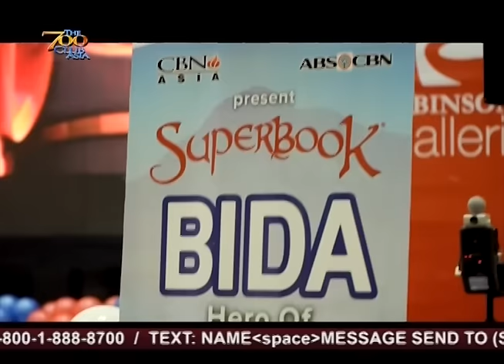Simpleng Batang Kalsada, Bida Ng Pagbabago!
Katulad mo ba si Jon Paul na mahilig maglaro sa kalsada? (Mag-ingat sa paglalaro! Lumayo sa daanan ng sasakyan!) Alam mo bang isa siyang BidaNgPagbabago? Panoorin natin ang kanyang kuwento.